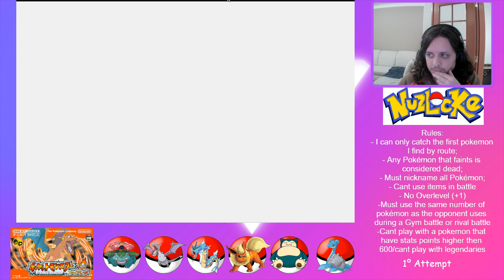Lance, do you need a Lapras - Elite Four - Pokemon Fire Red - Nuzlocke